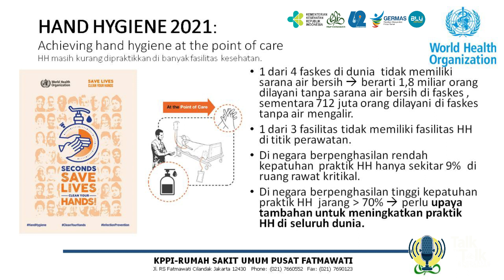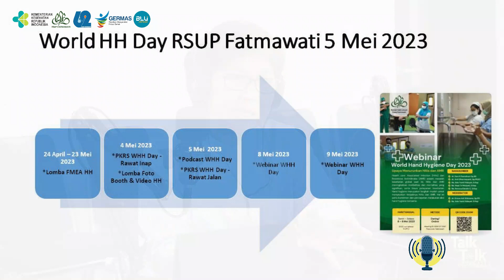RSUP Fatmawati - Podcast Hand Hygiene Day 2023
Tanggal 5 Mei diperingati sebagai Hari Cuci Tangan Sedunia. Sebagai upaya pencegahan penyebaran penyakit dan infeksi, kita memang harus tanggap dalam proses preventif.

Apa dan bagaimana upaya tersebut harus kita laksanakan? Yuk kita simak Podcast edukatif "Talk The Talk" Kita kali ini...

Di publikasikan oleh HUMAS RSUP Fatmawati, Mei 2023